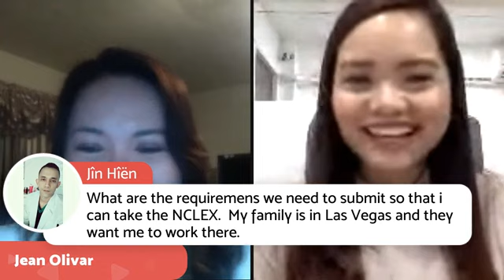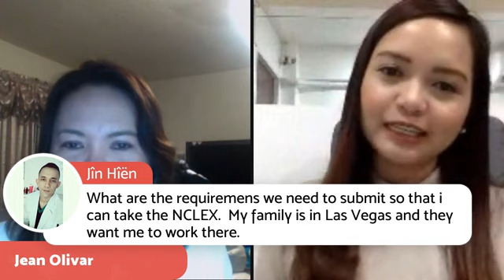Things you need to know about USA Nurse License Endorsement and Score Transfer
License Endorsement is the other term for license reciprocity.

You need to do license endorsement if ever that your current USA license state  is not the state where you will be working as a nurse in the USA.

Your license gives you the authority to practice in a specific state. Therefore, you must have an active license in the state where you will be working as a nurse.

So, here are the things that you need to know about the USA Nurse License Endorsement and Score Transfer Procedure

This was the live broadcast in our Facebook Page at IPASS Processing.

If you need assistance on your Visascreen, License Endorsement, License Renewal, NCLEX and Middle East Exam Application kindly send us a message through our Facebook page at IPASS Processing on this

*Any grammatical error was not intended. If there was any, our apologies in advance =)
*The purpose of this video is to educate and our english is definitely not perfect =)

IPASS Processing is a processing agency for medical professionals who want to be licensed in the USA and the Middle East. IPASS Processing is not a recruitment agency. We do not hire and we do not employ any medical professionals abroad.